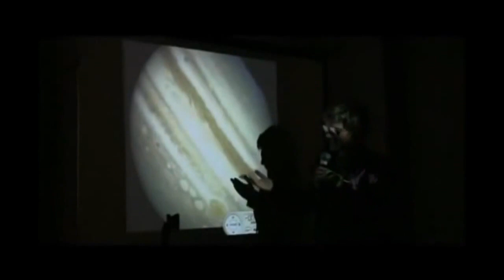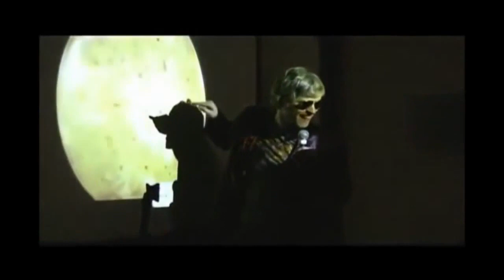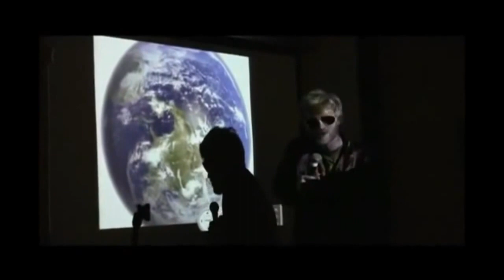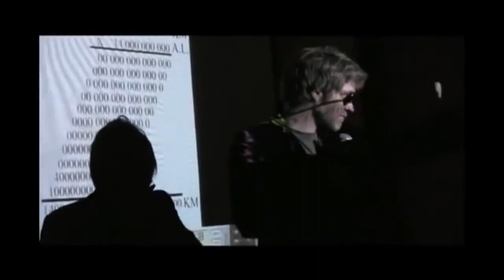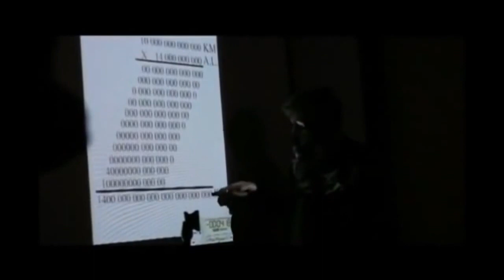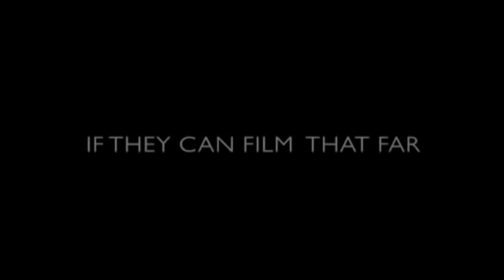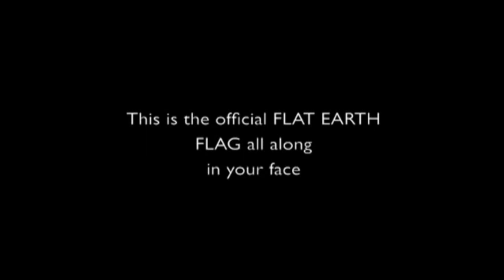Photo or Painting? Original Cea sar Math Powerland Video Part Two (language warning)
Here is part two of the Cea sar video of Matt Boylan (Math Powerland) doing his stand-up routine to get people to think out of their box.
Now not only has the Cea sar channel been delete but also Math's TheNASAchannel has been terminated also. He started another channel under @MathPowerland.

YouTube will no longer allows me to post TinyURL shortcuts in the comments so I use the following method instead:
TINY of the URL  /PhotoOrPainting2
TINY of the URL  /FElinks